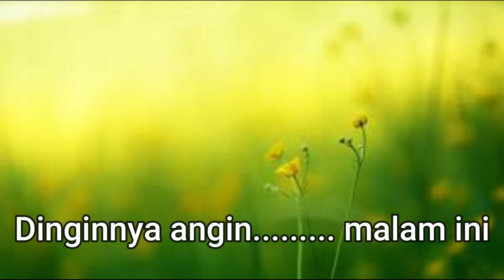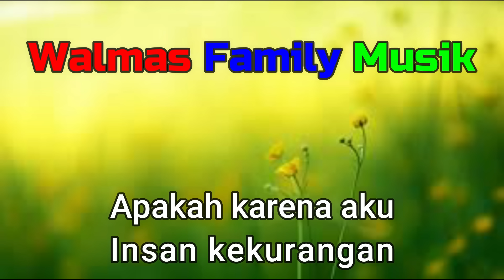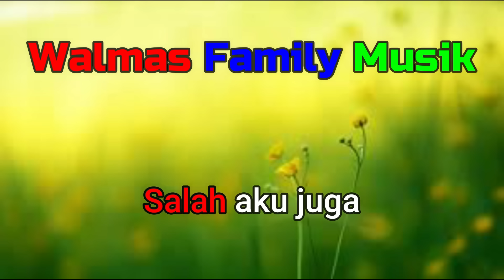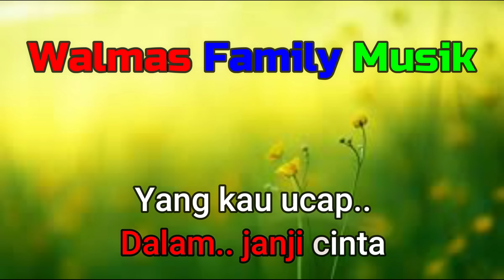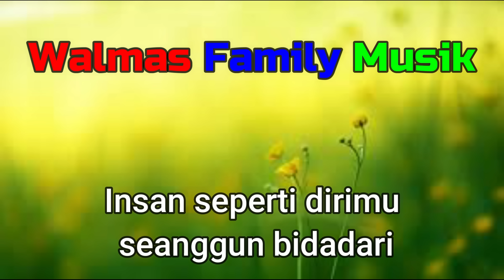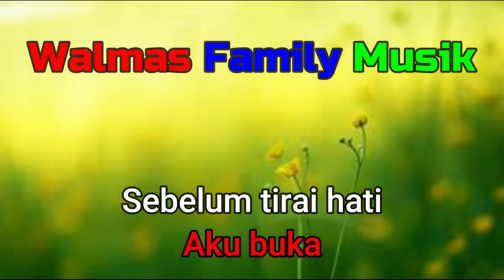Karoke Buih Jadi Permadani (Nada Pria)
untuk perbaikan text di vidio karaoke lirik ini dapat anda lihat di link dibawah ini erima kasih